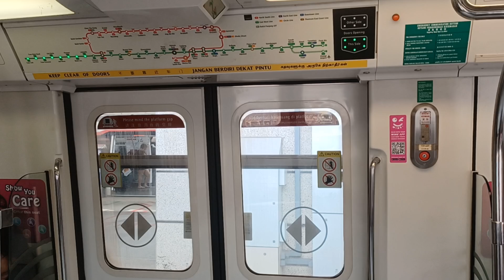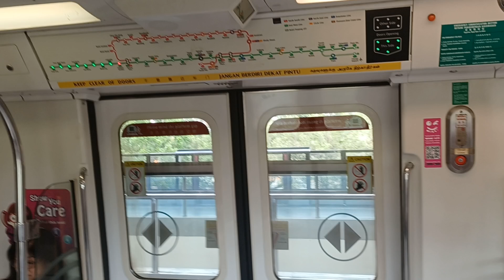[EWL]| KSF C151A 529/530 : From Jurong East - Lakeside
In this video i will riding a train on the ewl so enjoy